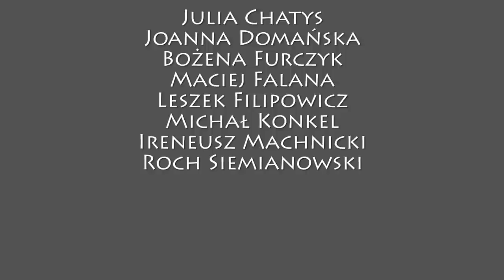Celebryci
Film animowany poruszający kwestie związane z wyborem ścieżki edukacyjnej i zawodowej młodych ludzi.

Film został zrealizowany w ramach kampanii świadomościowej projektu MAPPTIPE - Innowacyjne Narzędzie do Tworzenia Multimedialnych Materiałów Edukacyjnych.

Projekt dofinansowany przez Unię Europejską w ramach Europejskiego Funduszu Społecznego.